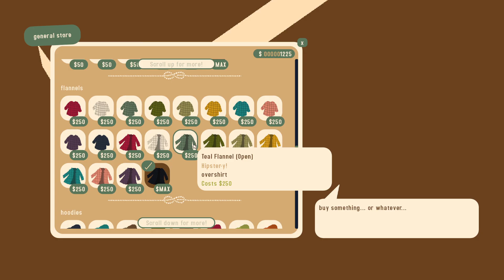🏺🦔 #1395 webfishing - alone, actually fishing for once